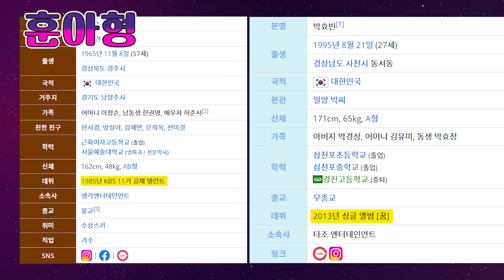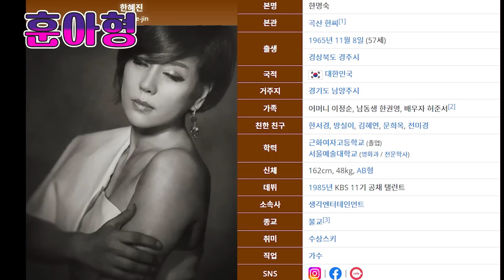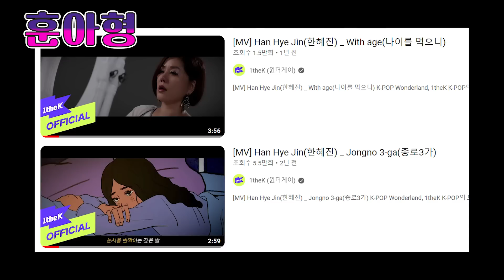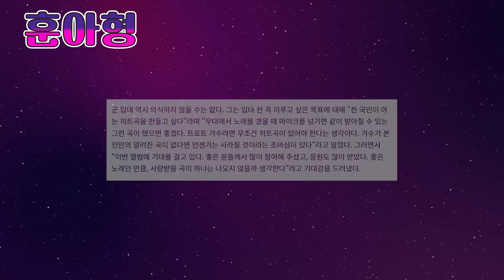박서진 향한 레전드 대선배의 신곡 러브콜! 생각엔터 지원받아 초대박 예감?!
감사합니다.